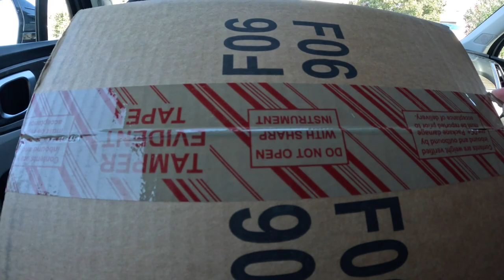BOUGHT A BIN FULL OF SNEAKERS FOR $300 | SNEAKER CASHOUTS & RETAIL HITS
SOME LOCAL CASHOUTS. BOUGHT 12 PAIRS FOR $300 (W OR L) ?

APPRECIATE ALL OF YOU TREMENDOUSLY FOR ALL THE SUPPORT!!